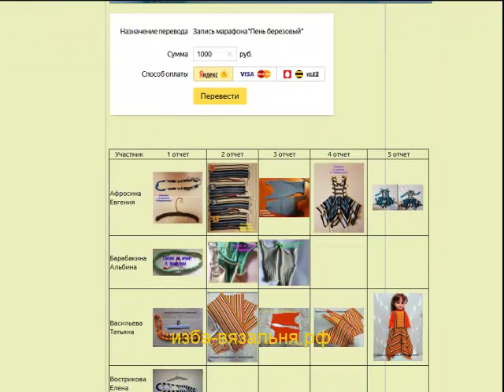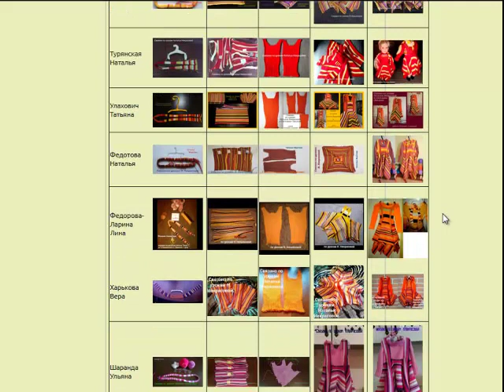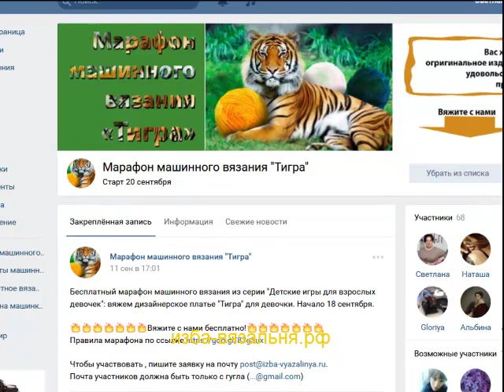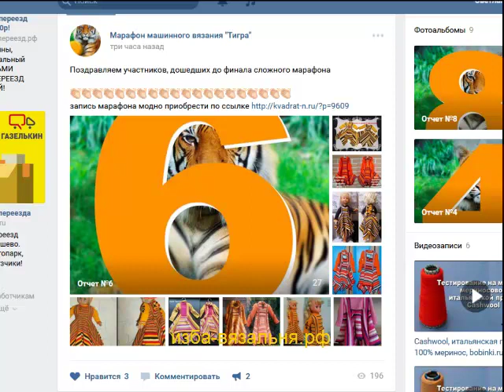Итоги марафона машинного вязания "Тигра"